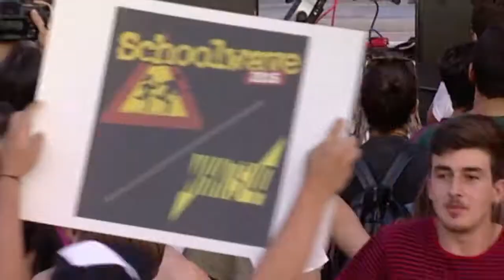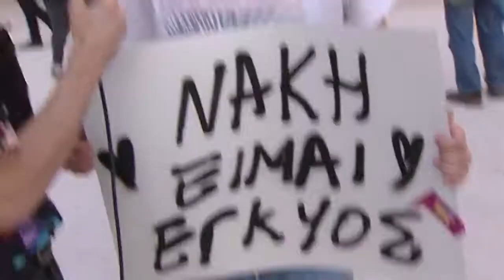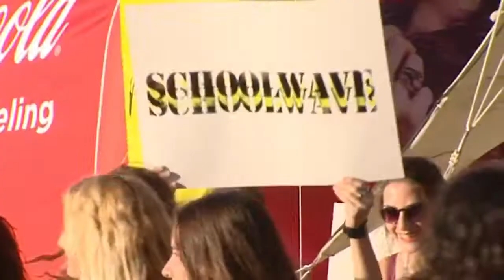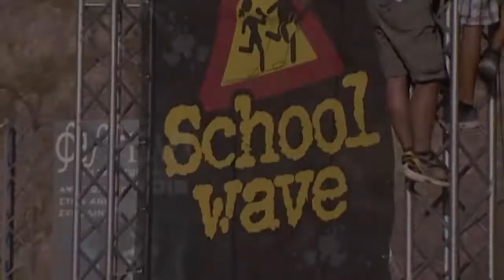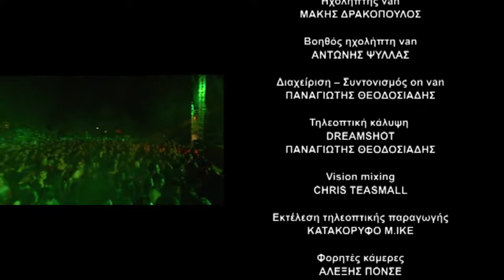Παραγωγή βίντεο για το Μουσικό Φεστιβάλ Schoolwave 2016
Η εταιρεία ΚΑΤΑΚΟΡΥΦΟ Μ.ΙΚΕ ανέλαβε την παραγωγή των ντοκιμαντέρ και των video clips στο πλαίσιο του έργου της Περιφέρειας Αττικής «Παροχή υπηρεσιών σχετικά με τη στήριξη της διοργάνωσης του Μουσικού Φεστιβάλ Schoolwave 2016».

Περισσότερες πληροφορίες σχετικά με το έργο μπορείτε να βρείτε στην ιστοσελίδα της ΚΑΤΑΚΟΡΥΦΟ Μ.ΙΚΕ καθώς και στα social media της εταιρείας